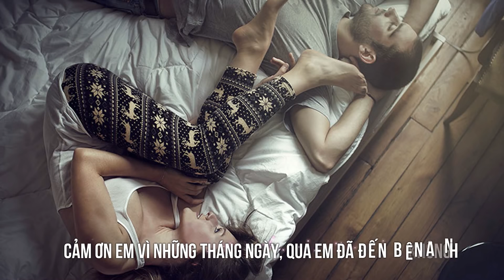[Lyric Videoᴴᴰ] Một Nhà - Da LAB